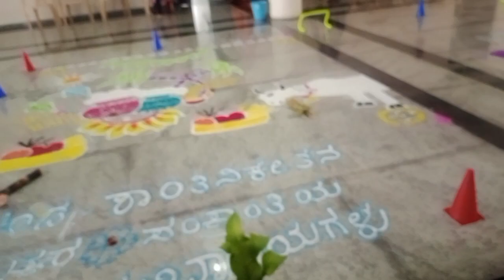ಸಂಕ್ರಾಂತಿ ಹಬ್ಬದ ವಿಶೇಷ || Sankranti festival celebration